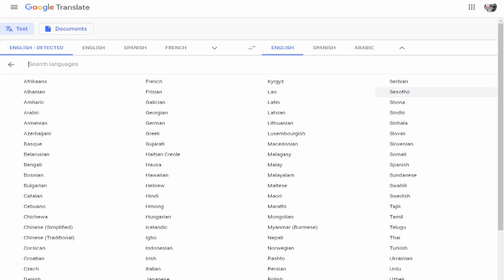Christmas Remixed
Everyone all over the world loves Christmas songs. So we translated some of your favorites into several different languages, and a bunch of things got lost in translation.